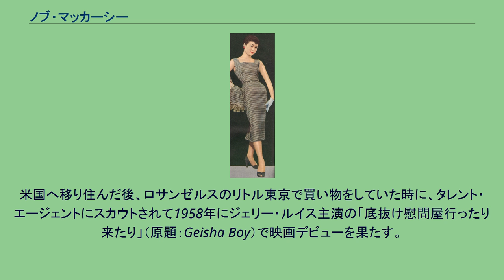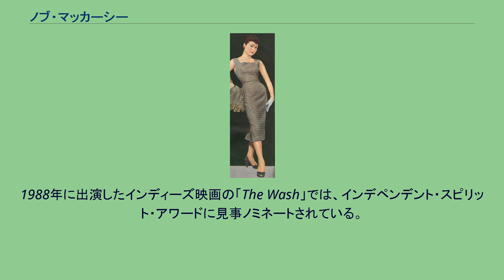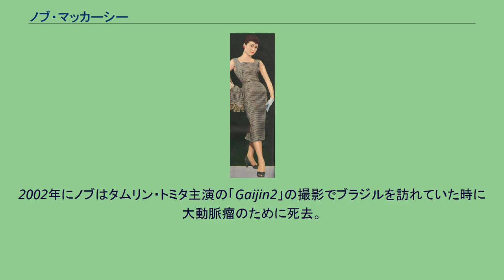ノブ・マッカーシー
ノブ・マッカーシー（Nobu McCarthy、1934年11月13日 - 2002年4月6日）は、カナダ、オンタリオ州オタワ生まれの日系人女優、舞台監督、モデルである。
本名は渥美延（あつみ・のぶ）。
外交官だった父親とファッションデザイナーであった母親の元、オンタリオ州オタワで生まれた。
その後日本へ移り、幼い頃からバレエを習い始める。
モデルとしても活動した経験があり、“ミス・東京”に選ばれたこともある。
その後、1955年に米軍の軍人だったデイヴィッド・マッカーシーと結婚し、アメリカへ移る。
米国へ移り住んだ後、ロサンゼルスのリトル東京で買い物をしていた時に、タレント・エージェントにスカウトされて1958年にジェリー・ルイス主演の「底抜け慰問屋行ったり来たり」（原題：Geisha Boy）で映画デビューを果たす。
その後も精力的に小さい役柄ではあったが、映画とテレビの仕事を続けた。
私生活でも2人の子供をもうけたが、1970年にデイヴィッドと離婚している。
1971年にノブは、マコ岩松主宰の東洋系俳優の劇団「イースト・ウェスト・プレイヤーズ」に参加。
テレビ映画やテレビなどでも徐々に役柄が大きくなり、1986年に私生活の友達でもあったパット・モリタと共演した「ベスト・キッド2」ではモリタの助演として堂々とした存在感を見せていた。
「突入せよ! あさま山荘事件」で知られる原田眞人監督、木村一八主演の「ペインテッド・デザート」にも顔を出している。
1988年に出演したインディーズ映画の「The Wash」では、インデペンデント・スピリット・アワードに見事ノミネートされている。
彼女の功績も称えられるようになり、「イースト・ウェスト・プレイヤーズ」では美術監督に就任、1996年には同劇団から生涯功労賞を送られている。
2002年にノブはタムリン・トミタ主演の「Gaijin2」の撮影でブラジルを訪れていた時に大動脈瘤のために死去。
67歳だった。